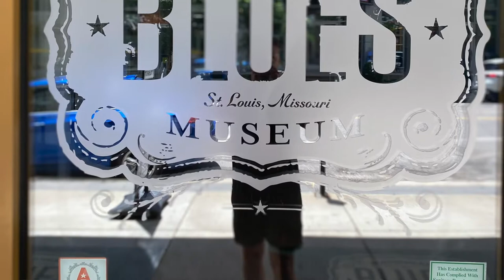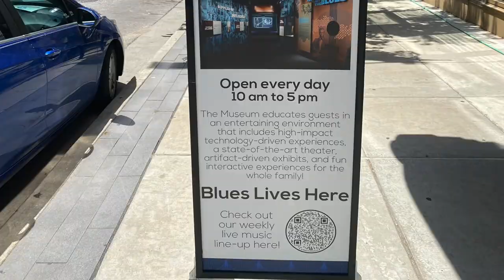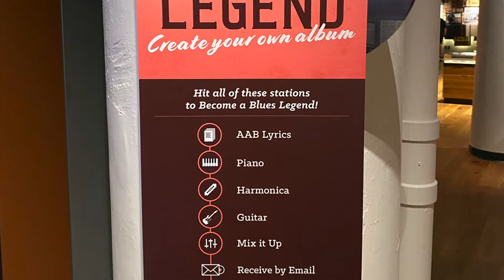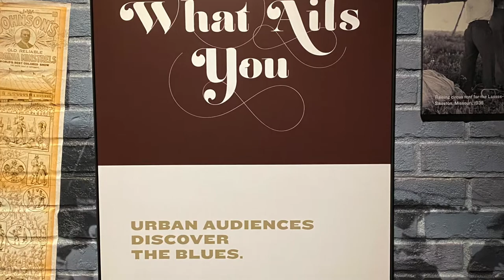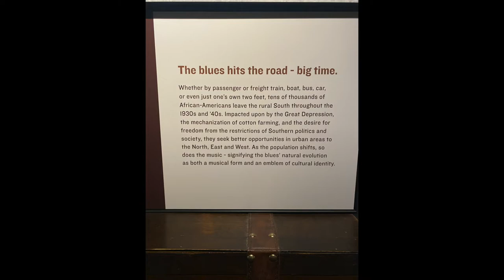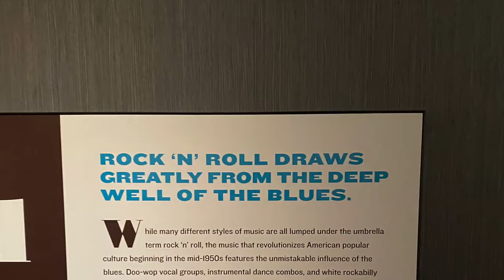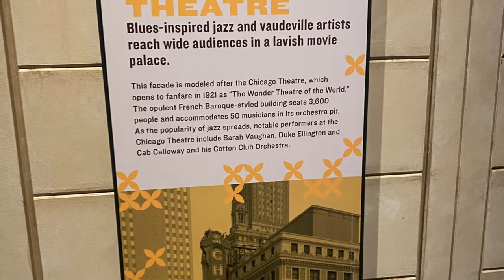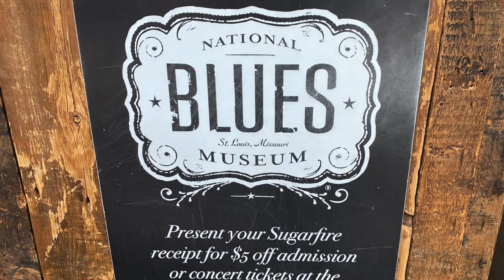National Blues Museum in Downtown Saint Louis, Missouri. 2022.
There’s plenty to do in STL, here if the National Blues Museum. I plan on doing all of the things to do in Saint Louis, Missouri. The main attractions are the Arch, City Museum, Union Station, Forest park, Meramec Caverns, raging rivers, neighborhoods, bars, restaurants, and so much more. Follow along as I explore the Midwest.